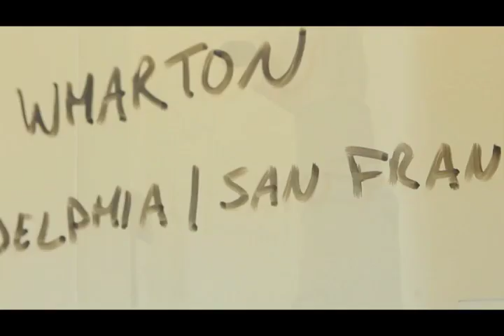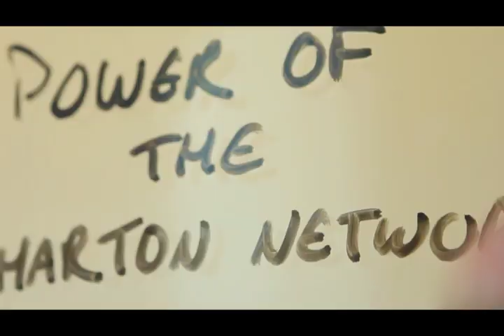Wharton San Francisco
Virtual tour of the Hills Brothers Plaza, the new location for the Wharton School in downtown San Francisco.